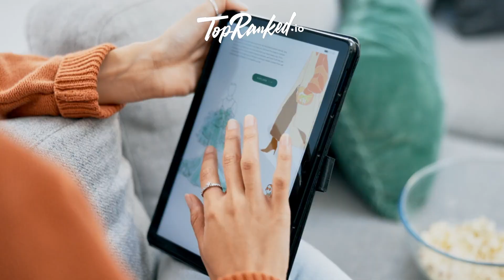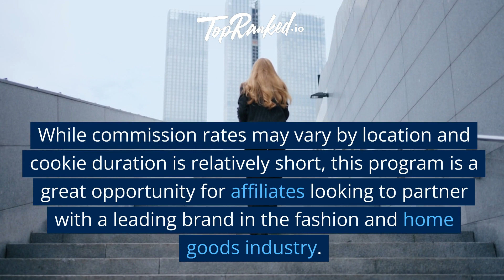"Urban Outfitters Affiliate Program: Your Gateway to Fashionable Commissions!"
Join the Urban Outfitters affiliate program and tap into the world of fashion and home goods while earning commissions on referred sales. Urban Outfitters, a renowned retail store, offers a unique and creative shopping experience. By promoting their products on your website, you can earn a 2% commission on purchases made by referred customers. While it provides access to a wide range of promotional materials, consider the commission rates and cookie duration when deciding if this affiliate program is right for you.